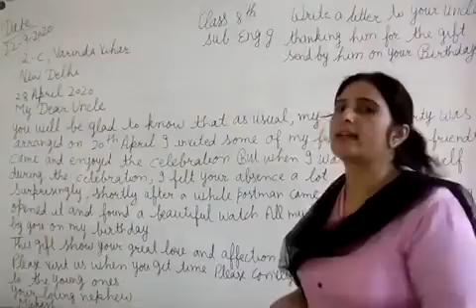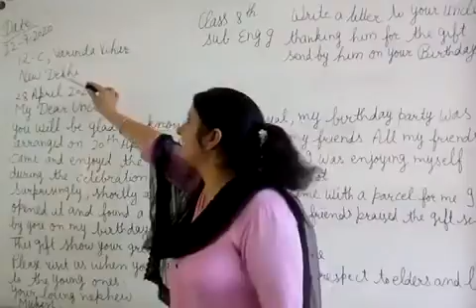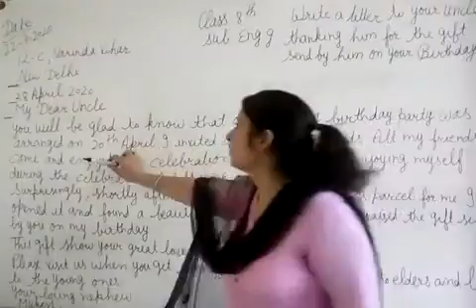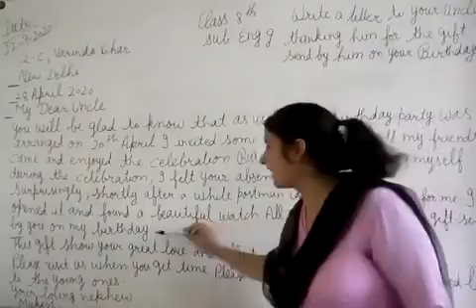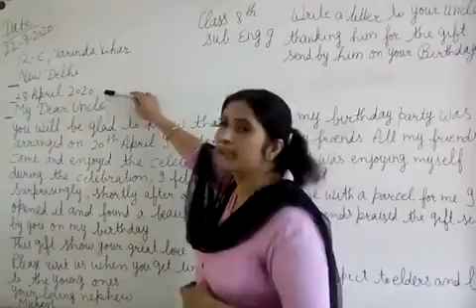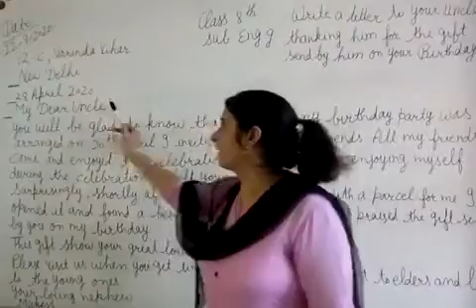JIET CONVENT SCHOOL CLASS-8TH, SUBJECT- ENGLISH GRAMMAR TOPIC- LETTER WRITING